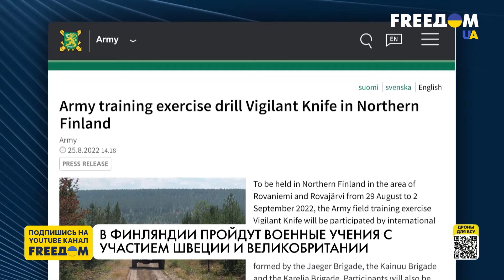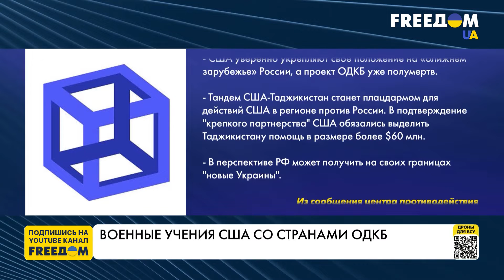Военные учения как способ остановить реальную агрессию России. Марафон FREEДОМ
На суше, на воде и в воздухе – финская армия приняла участие в масштабных военных учениях. Первые маневры состоялись еще весной, после того, как 18 мая Финляндия официально подала заявку на вступление в НАТО. Связаны ли учения страны с новыми угрозами со стороны РФ – говорим с полковником запаса, военным экспертом Романом Свитаном.